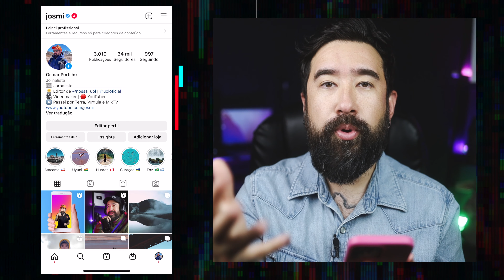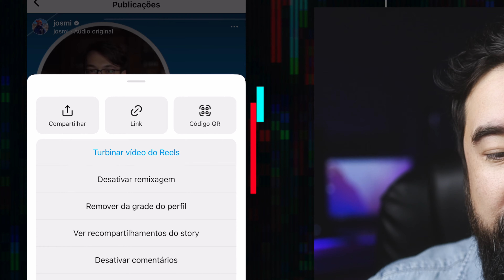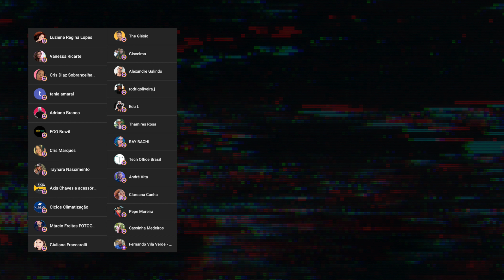Como criar QR CODE dos seus posts no Instagram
Instagram liberou uma ferramenta dentro da própria plataforma para você criar um QR Code diretamente para uma publicação, seja uma foto ou Reel. Desta forma, você pode atrair novos usuários para seus posts diretamente para um conteúdo específico.